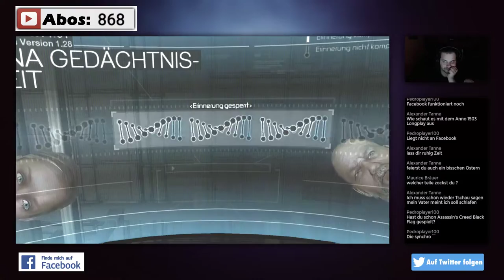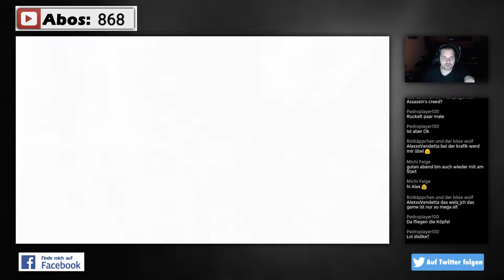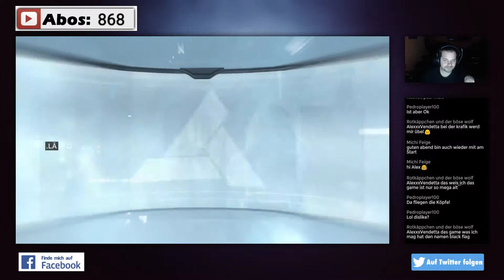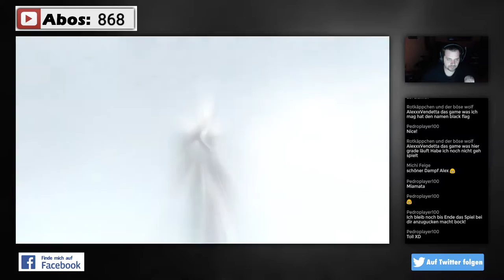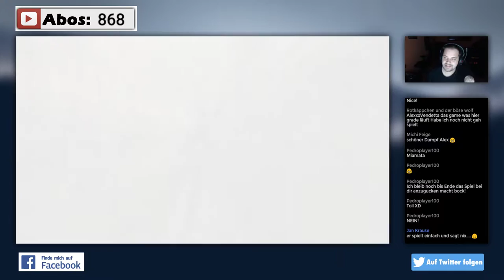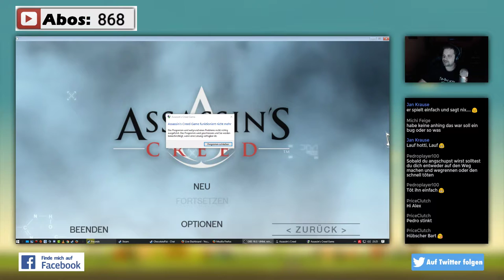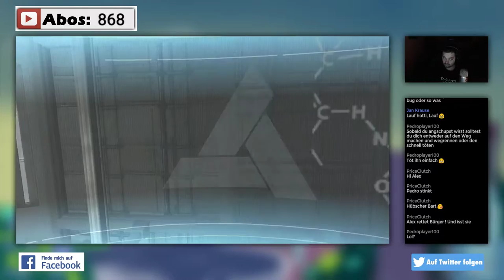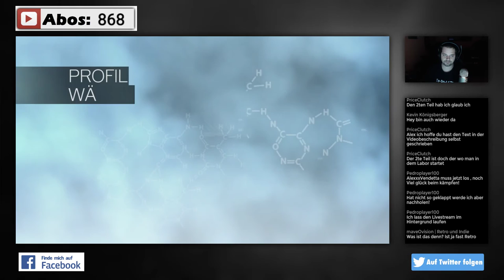Assassin’s Creed 1 - Part#01🤺⚔️ 🛡 ⚰️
⇓⇓⇓⇓⇓⇓⇓⇓ Für mehr Infos hier klicken ⇓⇓⇓⇓⇓⇓⇓⇓

Assassin’s Creed™ ist das Action-Game der nächsten Generation aus dem Hause Ubisoft Montreal und wird das Genre neu definieren. Während andere Spiele behaupten durch noch beeindruckendere Grafik und Physikeffekte 'next-gen' zu sein, verbindet Assassin’s Creed Technologie, Spieldesign, Spielmotiv und Emotionen in eine Welt, in der Sie ein Komplize des Chaos sind und zu einem verwundbaren, jedoch äußerst mächtigen Zünglein an der Waage der Geschichte werden.
Wir schreiben das Jahr 1191 AD. Der Dritte Kreuzzug spaltet das Heilige Land. Sie, Altair, beabsichtigen die Feindseligkeiten auf beiden Seiten des Konflikts einzudämmen.
Sie sind ein Assassine, ein verdeckt operierender Kämpfer, gefürchtet für Ihre Schonungslosigkeit. Ihre Taten stürzen Ihre unmittelbare Umwelt in heilloses Chaos und Ihr Tun und Schaffen wird die Ereignisse dieser historischen Periode maßgeblich beeinflussen.
Werden Sie zum Assassine - Meistern Sie die notwendigen Fähigkeiten, Taktiken und Waffen eines der historisch blutigsten und ruchlosesten Geheimbundes perfektionierter Kämpfer. Planen Sie Ihre Angriffe sorgfältig, schlagen Sie gnadenlos zu und fliehen Sie entlang Ihrer Fluchtroute.
Erleben Sie exklusiven PC Inhalt - Vier Untersuchungsmissionen exklusiv für den PC warten auf Sie, inklusive der 'Rooftop Race Herausforderung', einem Rennen zu einem bestimmten Unterschlupf und die 'Archer Stealth Assassination Herausforderung', in der Spieler alle Bogenschützen ausschalten müssen.
Realistische und reagierende Umwelt - In dieser detailreichen und atemberaubenden Welt haben alle Taten Konsequenzen. Die Mengen reagieren auf all Ihre Schritte und werden Sie auf Ihren Missionen entweder hindern oder Ihnen Schutz bieten.
Action mit einer noch nie dagewesenen Freiheit – Eliminieren Sie Ihre Ziele wo, wann und vor allem wie Sie wollen. Verfolgen Sie Ihre Ziele durch detailreiche, historisch akkurate, offene Umwelten. Klettern Sie an Häuserfassaden hinauf, nutzen Sie Pferde, nehmen Sie in Menschenmengen Deckung und erledigen Sie Ihr Ziel, koste es, was es wolle.
Durchleben Sie dieses epische Zeitalter der Kreuzzüge - Assassin’s Creed bietet Ihnen hautnah und äußerst realistisch das historische Heilige Land des 12. Jahrhunderts - lebensechte Grafik und Atmosphäre und all die kleinen, aber feinen, Nuancen einer lebendigen Welt.
Intensivste Action mit geschichtlichen Wurzeln - Flüssige und präzise Animationen paaren sich mit Action der Superlative. Bedienen Sie sich aus einem Arsenal mittelalterlicher Waffen und bezwingen Sie Ihre Feinde in realistischen Schwertgefechten.
Ein Spielerlebnis der nächsten Generation - Die patentierte Engine dieses Spiels wurde extra für Konsolenspiele der nächsten Generation entwickelt und bietet lebendiges Spieldesign mit offenen Verlauf, intuitiver Steuerung und realistischen Interaktionen mit der Umwelt, sowie ein flüssiges, exaktes Kampfsystem.